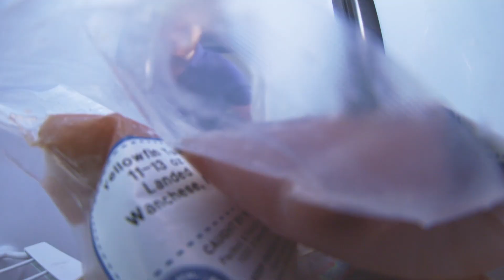2023 Hey, OK! Pictures Show Reel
Check out our brand-spankin' new show reel full of the past eight years visual delights!